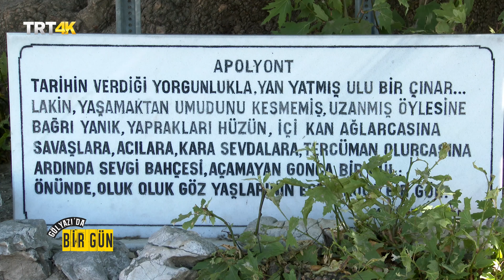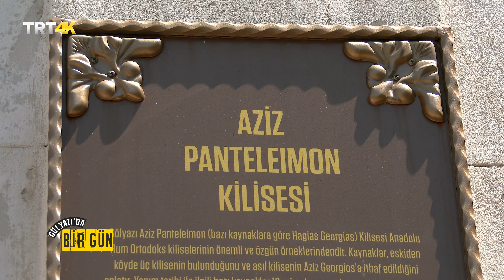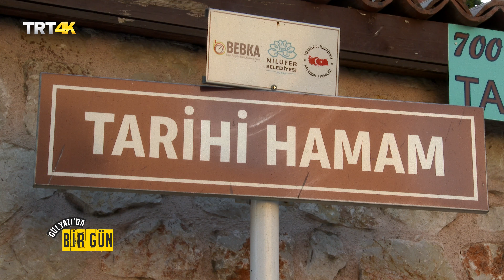BİRGÜN - GÖLYAZI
Bursa- İzmir karayolunda Uluabat gölü (Apollont gölü) kıyısında küçük bir yarımadada kurulmuştur. Yerleşimin tarihi, Roma dönemine kadar gider. Roma döneminden kalanları, evlerin temel taşlarında görmek mümkündür. Tarihi ve coğrafi orijinal özellikler taşır. Apollon Krallığı'nın merkezi olarak bilinir. Döneminde bir süre Adramytteion (Edremit)'na, bir süre de Kizikos (Edincik)'a bağlı kalmıştır. İmparator Hadrianus (M.S. 117-138) 'un Bitinya gezisi sırasında kente uğradığı, kentin kapısındaki adına konulmuş onur yazısından anlaşılmaktadır.